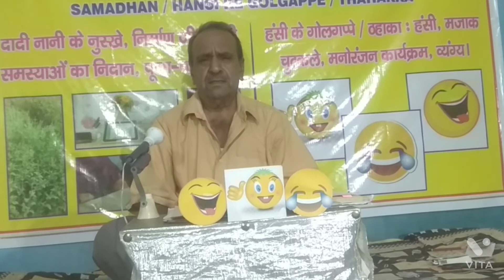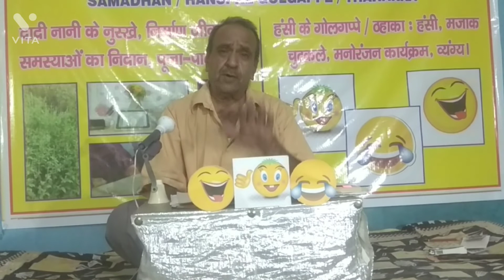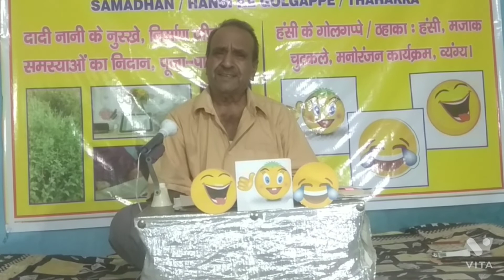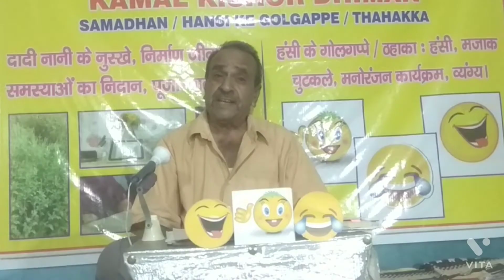😀हंसी के गोलगप्पे 66😂 /😀 Hansi ke golgappe 66😂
SAMADHAN
Kamal Kishor Dhiman
Jokes
Comedy video
Entertainment video
Laughing video
Funny Jokes
Funny videos
समाधान
कमल किशोर धीमान
हंसी के गोलगप्पे
ठहाका
चुटकुले
मजेदार चुटकुले
मसाला चुटकुले
कमेडी विडियो
मनोरंजक कार्यक्रम